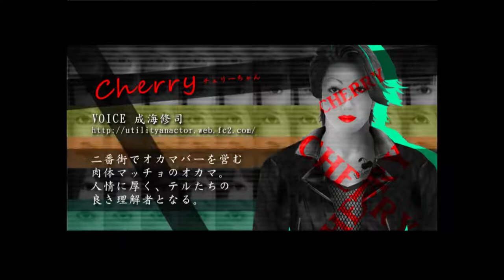最終決戦！一瞬の隙をつく！！【シキヨク ‐夢魅テルは夢見てる‐】実況 第四話最終回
すまねぇチェリーちゃん、オカマを丁重に扱う趣味は俺にはねぇ！！